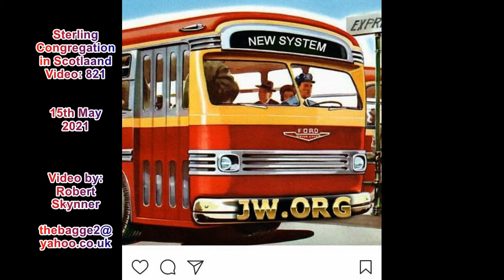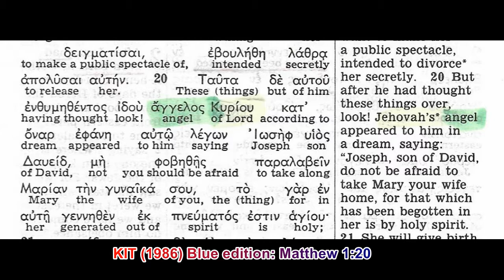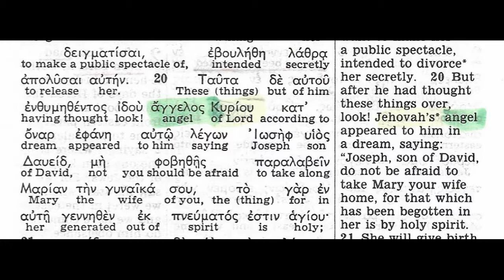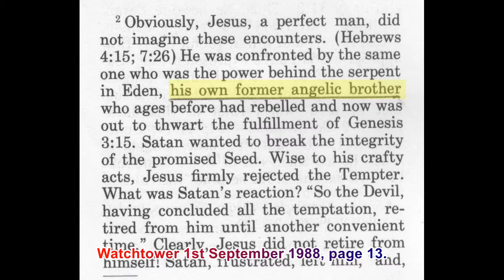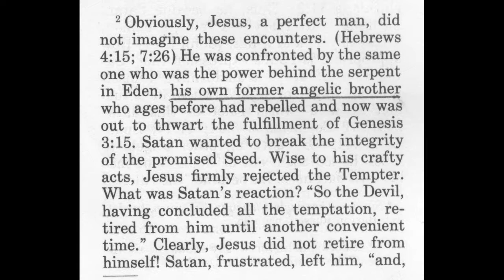Debating (Stirling) Jehovah's Witnesses 821: Is Satan also Jesus' brother?